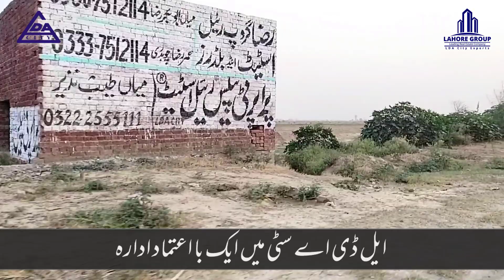LDA City Phase-1 | C-Block visit to Un Acquired Land | Development Status | Zubair Rajpoot (CEO) LG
In this video, we gonna show you the un acquired land of C block.